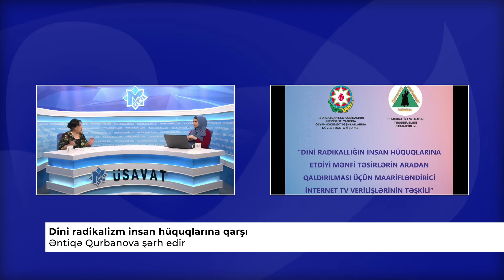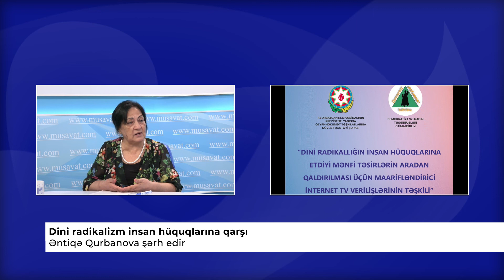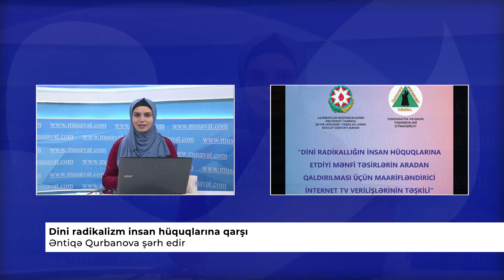Dini radikalizm insan hüquqlarına qarşı- Əntiqə Qurbanova şərh edir